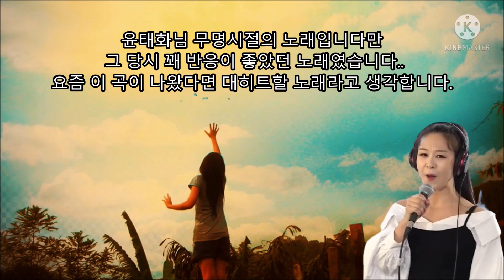타요 타요 - 윤태화 (2019) 앨범 YOU ARE MY ETERNAL LOVE (주마등, 하염없어라, 타요타요등)에 수록된 노래입니다.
2019년에 발표한 앨범 The Energe Of My Life에 수록된 곡이며  신나고 경쾌한 곡으로 그 당시에도 방송매체에서 꽤나 인기가 있었던 곡인데 요즘 이 노래가 나왔다면 히트할 조짐이 분명있는 곡이라고 생각이 듭니다..  배경영상소스 : Vedan Media
윤태화 프로필 보기(아래내용)
본명 : 윤태화(1990년생)  경남 거제출생 김포에서 성장
학력 : 김포 양곡고등학교졸업  백제예술대학 실용음악과 졸업
예명 : 윤정윤-정다비-태화-윤태화
데뷔 : 2009년 깜빡 깜빡(윤정윤이란 이름으로 데뷔)

타요 타요 - 윤태화(2019)
나에게 주목해 주세요
딴 데 보지마세요
당신께 드리는 내 사랑
거부하지 말아주세요
어느 샌가 내 마음을
뺏어간 당신이죠
모르는 척 하지 말아요
얄미운 사람
애가 타 애가 타요
내 마음도 몰라주는 사람
미워요 못된 사람이야
내 사랑을 눈치 채요
애가 타 애가 타요
알면서도 모르는 척 하나
속상해 당신 떠올리면
타요타요 애가 탑니다